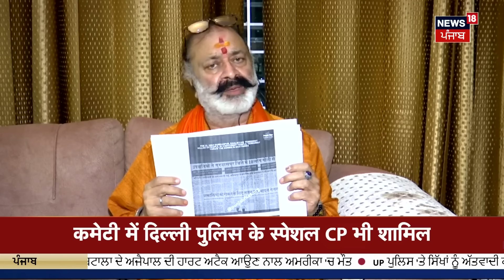Khabran Da Prime Time | ਨਿਸ਼ਾਨ ਸਾਹਿਬ ਦੀ ਪੁਸ਼ਾਕ ਦਾ ਰੰਗ ਕੇਸਰੀ ਤੋਂ ਬਸੰਤੀ ਕਰਨ ਦੇ ਕੀ ਮਾਇਨੇ ? News18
Khabran Da Prime Time Live | ਨਿਸ਼ਾਨ ਸਾਹਿਬ ਦੀ ਪੁਸ਼ਾਕ ਦਾ ਰੰਗ ਕੇਸਰੀ ਤੋਂ ਬਸੰਤੀ ਕਰਨ ਦੇ ਕੀ ਮਾਇਨੇ ? 9 ਦਹਾਕੇ ਬਾਅਦ ਮਰਿਆਦਾ ਲਾਗੂ ਕਰਨ ਦੀ ਜ਼ਰੂਰਤ ਕਿਉਂ ਮਹਿਸੂਸ ਹੋਈ ? ਕੀ ਸਿਰਫ਼ ਮਰਿਆਦਾ ਕਰਕੇ ਹੀ ਰੰਗ ਬਦਲਣ ਦਾ ਆਦੇਸ਼ ਹੋਇਆ ? ਮਰਿਆਦਾ 'ਚ ਬੰਸਤੀ ਰੰਗ ਸੀ ਤਾਂ ਕੇਸਰੀ ਰੰਗ ਕਦੋਂ ਅਪਨਾਇਆ ਗਿਆ ? ਕੀ ਸਿੱਖ ਪੰਥ 'ਚੋਂ ਕੇਸਰੀ ਰੰਗ ਤੇ ਉਸਦਾ ਜ਼ਿਕਰ ਮਨਫ਼ੀ ਹੋ ਜਾਵੇਗਾ ? ਕੀ ਕੇਸਰੀ ਰੰਗ ਕਿਸੇ ਹੋਰ ਰੰਗ ਦਾ ਭੁਲੇਖਾ ਪਾਉਂਦਾ ਹੈ ?